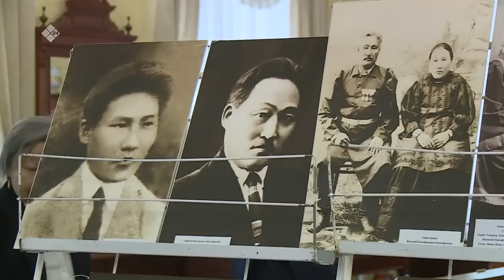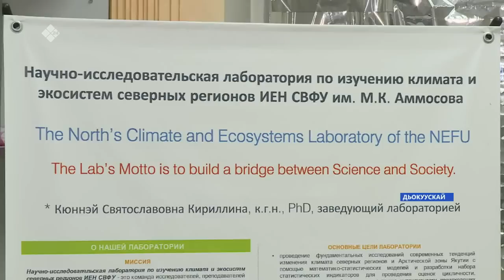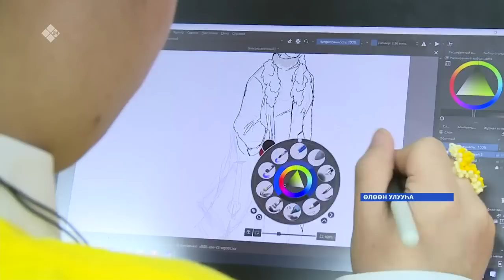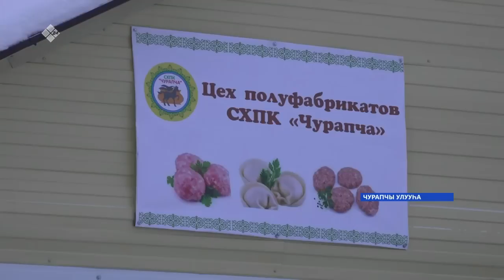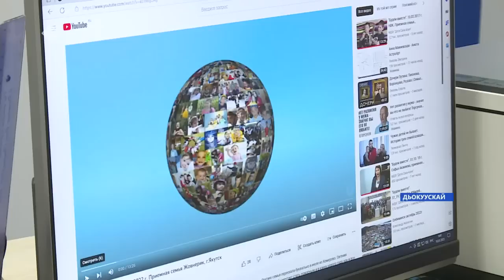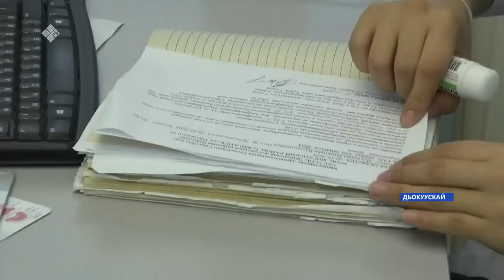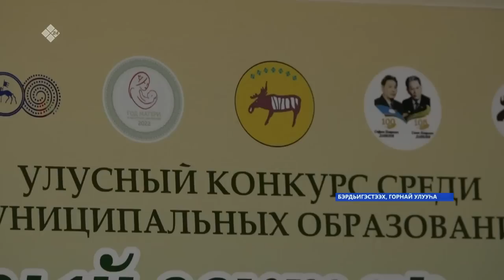«Саха сирэ» информационнай биэрии. Тохсунньу ыйын 16 күнэ 20:30